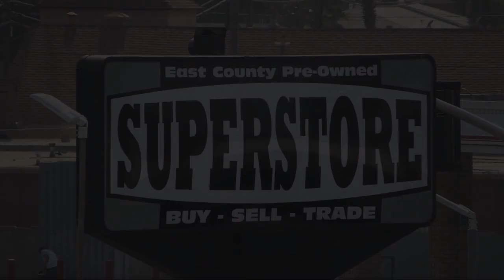2019 Nissan Rogue SV Sport Utility San Diego Carlsbad National City Chula Vista Alpine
2019 Nissan Rogue SV Sport Utility Stock Number: 220794 Vin:5N1AT2MT1KC822427.

327 El Cajon Blvd.